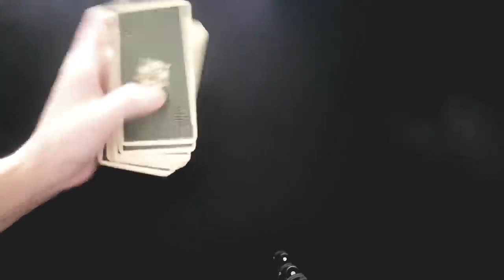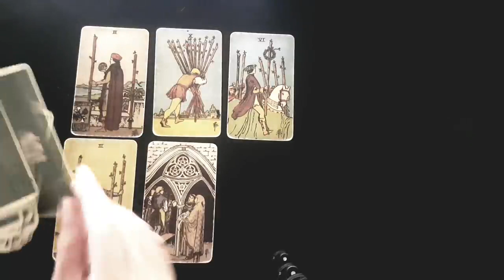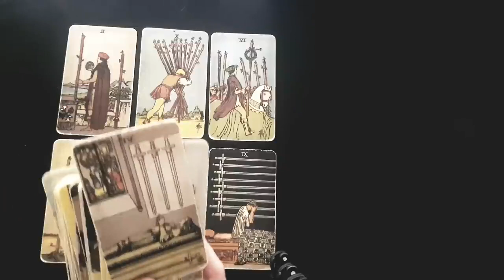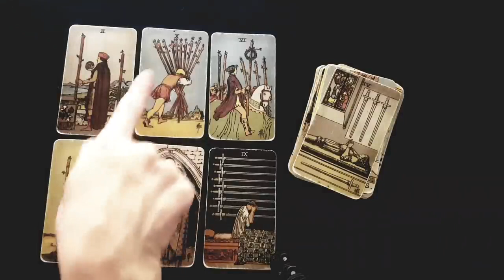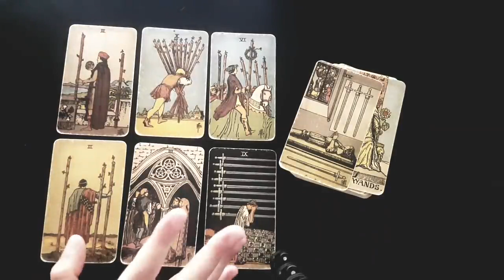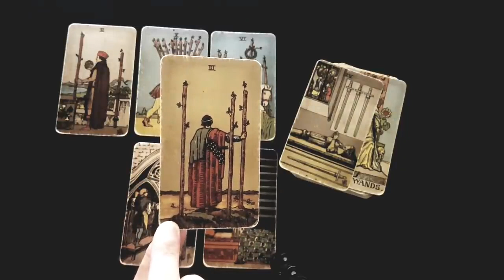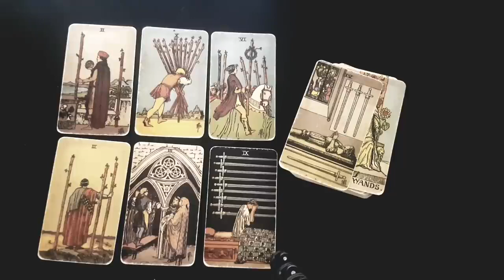SAGITTARIUS 🖤 YOUR UNION WITH *THIS* PERSON WON'T HAPPEN UNTIL YOU GET *THIS RIGHT👀MID DECEMBER 2023